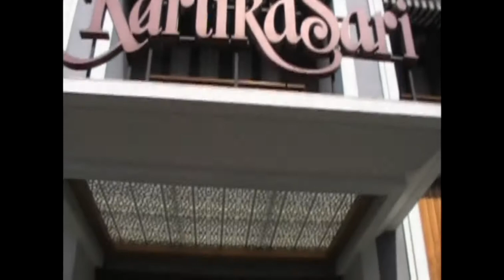Study Tour Goes To Bandung Part 1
"Exploring Culture 2017"
Teacher and Staff
SD Laboratorium Unesa
21 - 24 September 2017

Produksi by SD Laboratorium UNESA